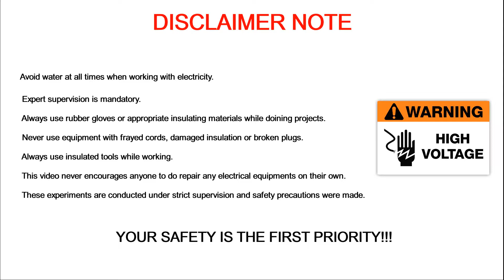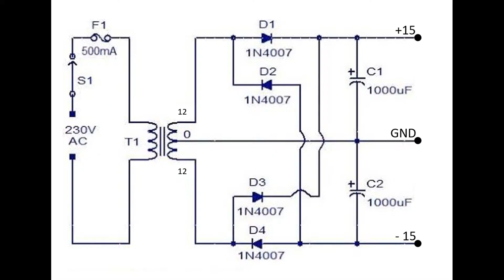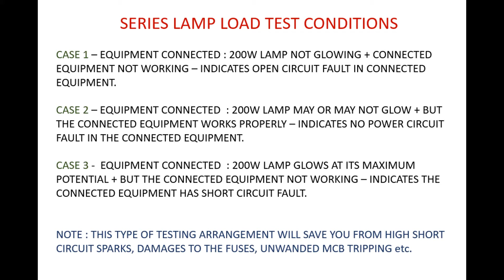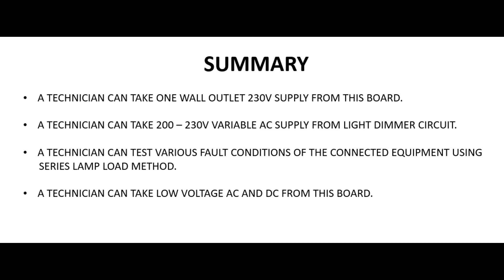Technician work board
This video is to show how an all-purpose board which is a basic requirement for a person who works in the electrical field.